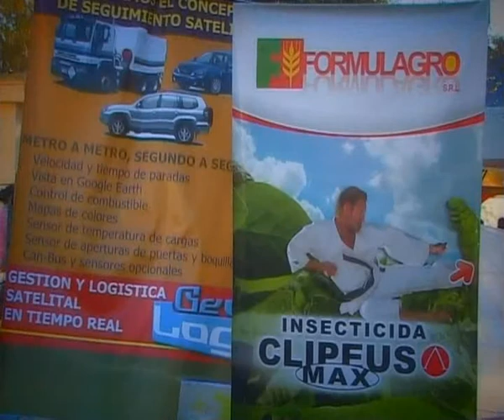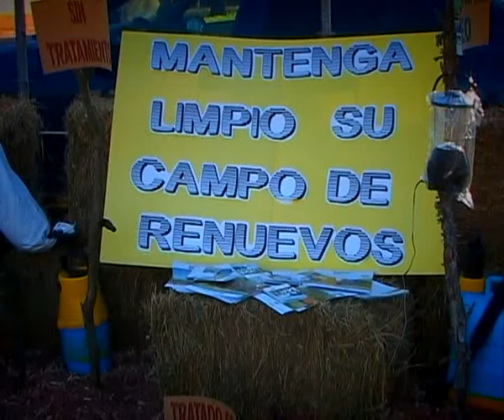Slaboch aplicaciones en Expo Total 2011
La empresa sancristobalense Slaboch aplicaciones áreas y terrestres se presentó en Expo Total 2011. Allí mostró la amplia gama de productos que comercializan como así también cómo vienen trabajando en la limpieza de campos ganaderos para tornarlos más productivos